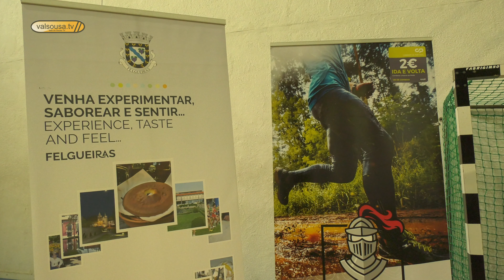Chuva intensa não demoveu participantes SOUSÕES TRAIL a percorrer as maravilhas de Felgueiras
O SOUSÕES TRAIL decorreu no passado dia 13 de outubro em Felgueiras, com o início e fim em  St. ª Quitéria.
A chuva intensa não demoveu participantes do SOUSÕES TRAIL a percorrer as maravilhas paisagísticas e históricas de Felgueiras.
Esta iniciativa proporcionou o conhecimento da riqueza paisagística e histórico-cultural além de dinamizar a atividade desportiva.
Foram percorridos vários trilhos que envolvem o vale atravessado pelos rios Bugio e Ferro e lugares míticos e únicos, mas de alguma dificuldade para este tipo de provas.
Os participantes veem esta prova como uma prova dura e diferente pela beleza patrimonial.
O vereador Desporto, Joel Costa, anunciou neste dia a edição, Sousões Trail 2020, que se realizará no dia 11 de outubro 2020.